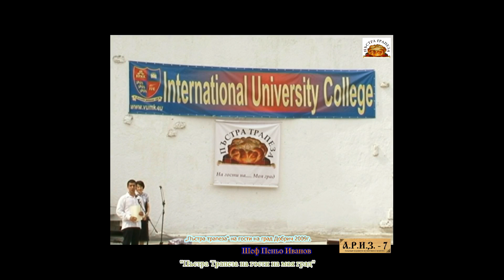Пъстра трапеза на гости на Добрич 2009